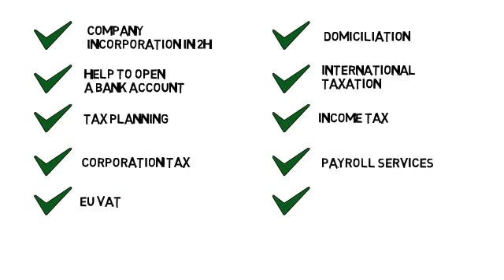Euro Accounting Ltd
A short video to show what services we can offer.

Expert comptables français à Londres.
Fiscalistes - Fiscalité internationale - Fiscalité des expatriés
Création de société
Domiciliation
Recherche de logements et de bureaux
TVA
Paie
Bilan
Juridique
Bureau virtuel
Offshore